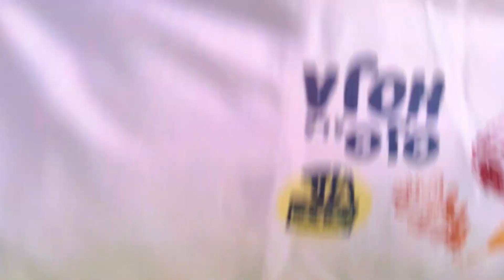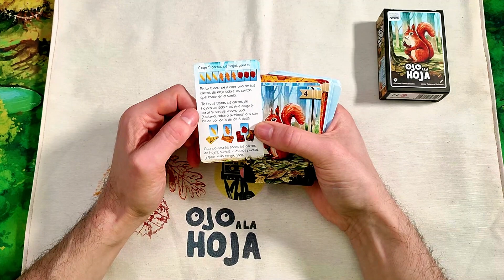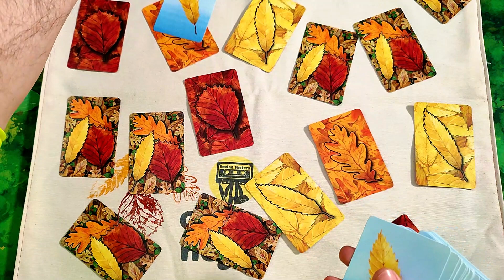Abrimos - OJO A LA HOJA (2023)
Abrimos OJO A LA HOJA publicado por INVENTOS Y COSAS NRNNM ***Os recordamos que ¿JUGAMOS UNA? es nuestra tienda colaboradora.

2-4 Jugador     5 Min     Edad 6+

Designer Gustavo Ramos Bustos
Artist Jorge Tabanera Redondo
Publisher nrnnm